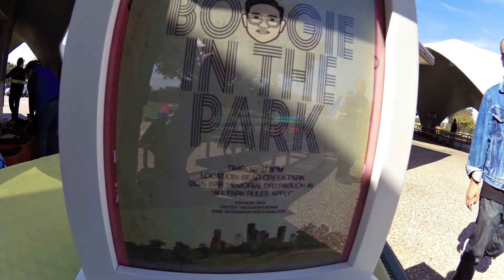Boogie In The Park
We lost our homie Roy Samano "King Elroy Boogie" on Aug. 18 to cancer. Yesterday, we celebrated his life with BoogieInThePark and raised money for his family, as well as the victims of Typhoon Yolanda/Haiyan in the Philippines. It's amazing and inspiring to see how much impact a kid with a passion can have and all the good one person can do. We miss you Roy... we BoogieOn for you bro.

I came out early to help and realized there was no one filming, so I put my GarminVIRB to work and put together this highlights reels of the event. We had a great turnout and we expect an even bigger turnout next year. Nothing celebrates life more than connecting and reconnecting with friends and family - be sure to join us next year as we do it all again.